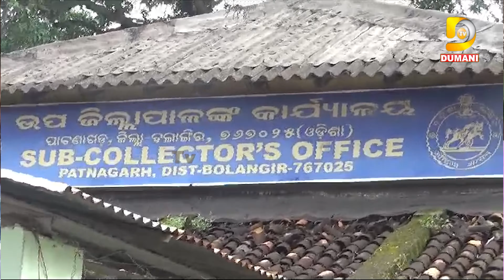ଓଡିଶାରେ ଓଡିଆ ଶ୍ରମିକଙ୍କୁ ହଇରାଣ କରୁଛନ୍ତି ବିହାରୀ ବଙ୍ଗାଳୀ | Dumani TV